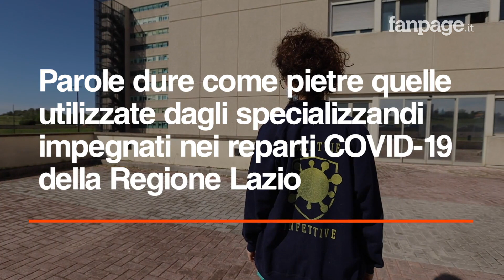Gli specializzandi in prima linea contro il coronavirus: "Esclusi dai bonus della Regione Lazio"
Hanno affrontato con coraggio e senso del dovere questa emergenza senza precedenti, con turni massacranti e la paura di essere contagiati. Eppure gli specializzandi della Regione Lazio sono stati esclusi dal bonus di mille euro previsto per tutti i medici, infermieri e operatori sanitari impegnati nella lotta al Covid. Uno vero schiaffo per questi giovani che hanno perciò deciso di scrivere una lettera indirizzata al governatore Zingaretti e all'assessore D'Amato e lanciare una petizione su Change.org arrivata a quasi 30mila firme